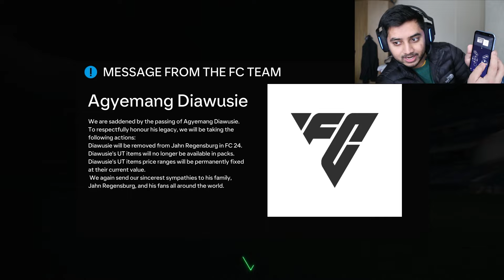Can I Win Using My Phone As A Controller?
It doesn't matter how you get the victory, get it done.

Did you ever think your phone could be a sequel weapon in winning a FIFA game? Join me as I show you how I use my phone as a controller to dominate in FIFA. Say goodbye to traditional controllers and hello to the future of gaming.